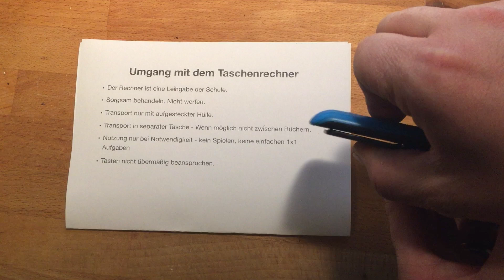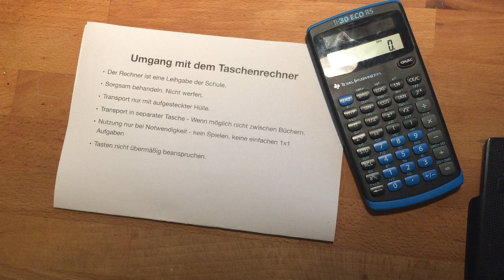TI 30 ECO RS Einführung 1/4 - Grundregeln